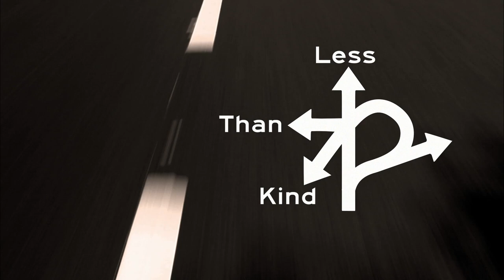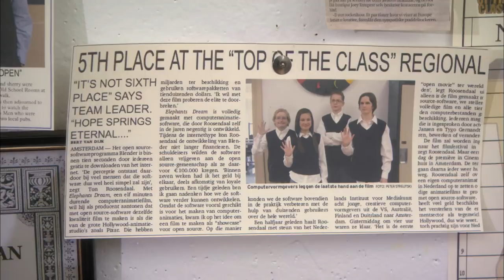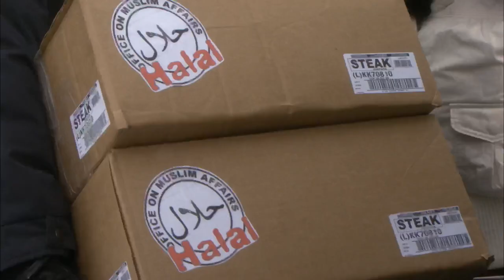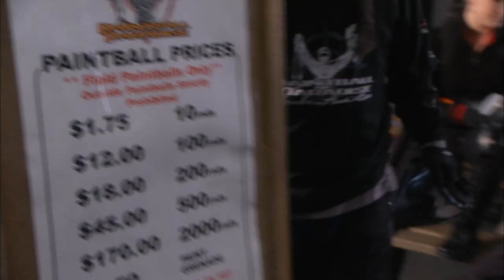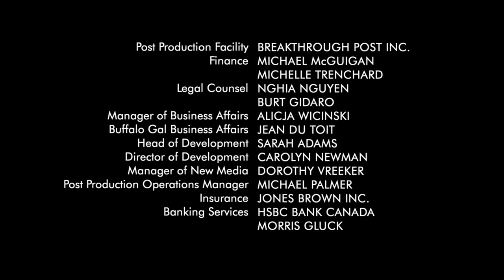Less Than Kind | Season 1 | Episode 2 | Top of the Class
Sheldon competes to become captain of the school's Top of the Class team, while Sam convinces Josh to work with him as a driving instructor for the day.

15-year-old Sheldon Blecher is overweight, with a self-destructive driving instructor father and pyromaniac mother who never quite seem to fit into their community. His egotistical failed-actor brother has just returned home and taken up residence in his bedroom after marking the territory. His family business is on its way down the toilet, and under investigation for tax evasion. AND, on top of all this, he lives in Winnipeg.